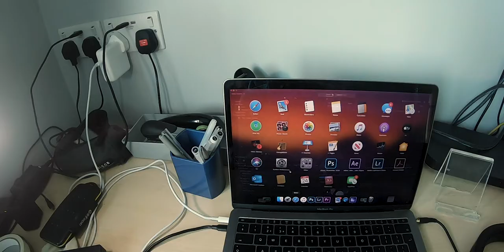I Drew My Friends And It Went WRONG!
-Max